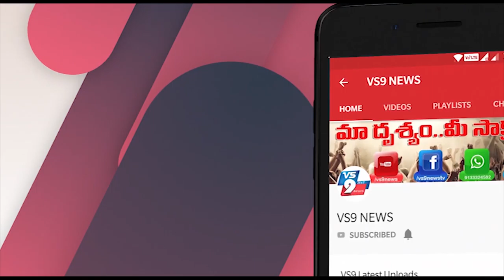తూర్పు గోదావరి జిల్లా మండపేటలో వైసీపీ ఆధ్వర్యంలో కూరగాయల పంపిణీ ||VS9NEWS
Watch:
తూర్పు గోదావరి జిల్లా
మండపేట పట్టణం 14వ వార్డులో వైసీపీ నాయకులు శెట్టి కళ్యాణి ఆధ్వర్యంలో పేద కుటుంభాలకు కూరగాయలు పంపిణీ చేశారు. ఉప ముఖ్యమంత్రి తనయుడు పిల్లి సూర్య ప్రకాష్ (చినబాబు), వైసిపి నాయకులు, రెడ్డి రాధాకృష్ణ, సొసైటీ అధ్యక్షులు, కుక్కల రామారావు, చేతుల మీదుగా కూరగాయలను పంపిణీ చేసారు.
ఈ కార్యక్రమంలో పట్టణ వైఎస్ ఆర్ పార్టీ అధ్యక్షుడు  మోమ్మిడివరపు బాపిరాజు,కొమ్ము రాంబాబు, పెంకె గంగాధర్ తదితరులు పాల్గొన్నారు.